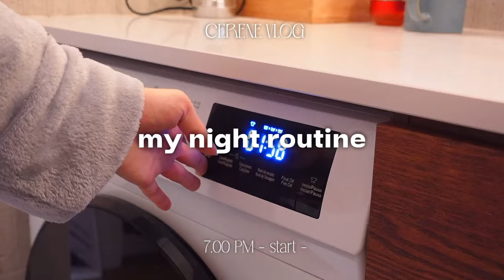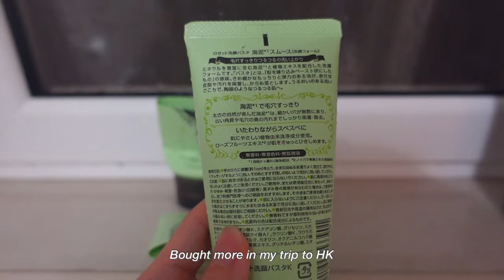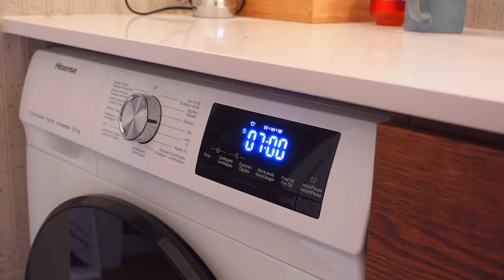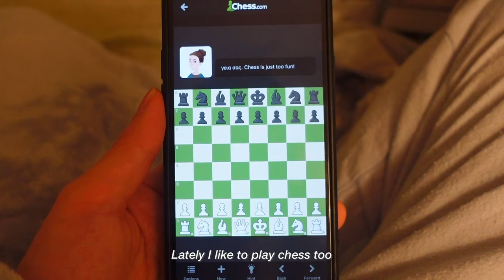sub) My Night Routine (in my selfcare era) unwind with me | cozy & relaxing night to wake up early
Hi, welcome to a new night routine vlog

Matcha rec 🍵